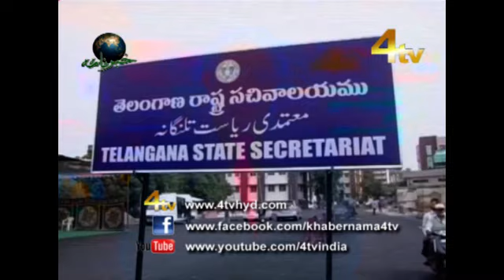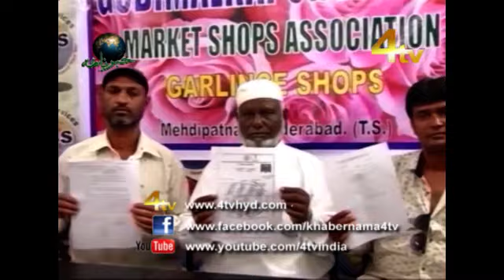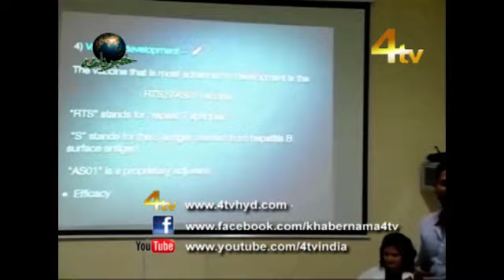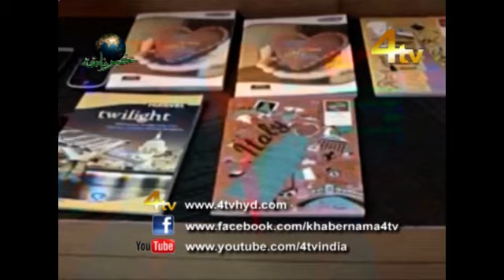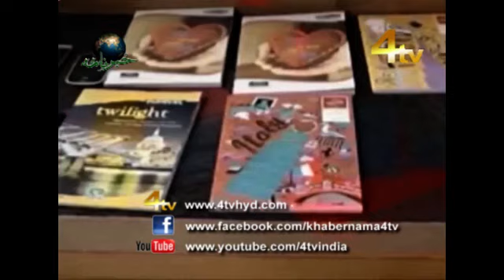4Tv Khabarnama 25-04-2018